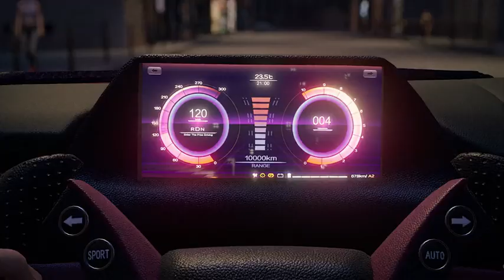《画江湖之轨夜行》第20集 预告【最新正片看说明】